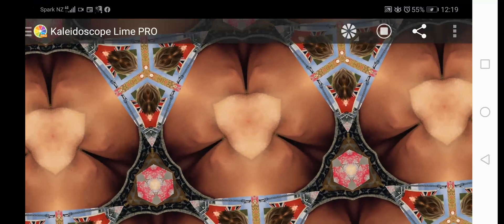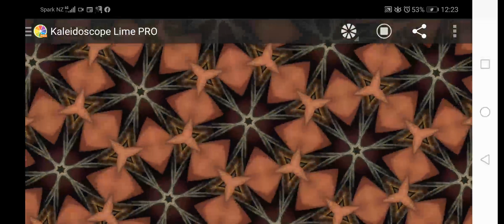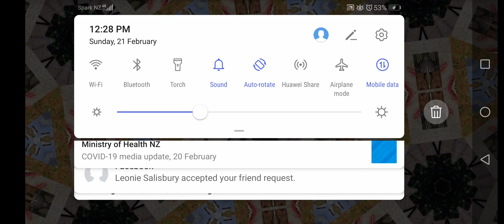21 February 2021